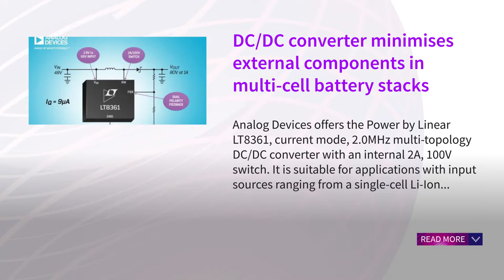DC/DC converter minimises external components in multi-cell battery stacks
Analog Devices offers the Power by Linear LT8361, current mode, 2.0MHz multi-topology DC/DC converter with an internal 2A, 100V switch. It is suitable for applications with input sources ranging from a single-cell Li-Ion battery to multi-cell battery stacks, automotive inputs, telecomms power supplies and industrial power rails, and operates from an input voltage range of 2.8 to 60V.